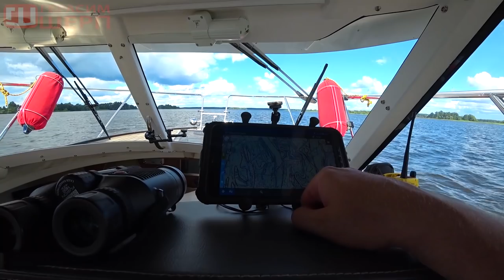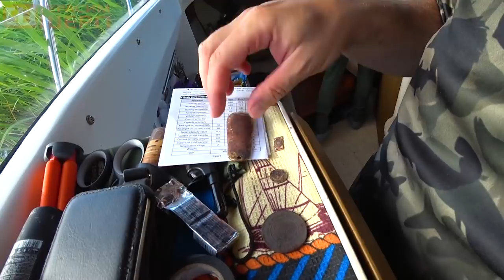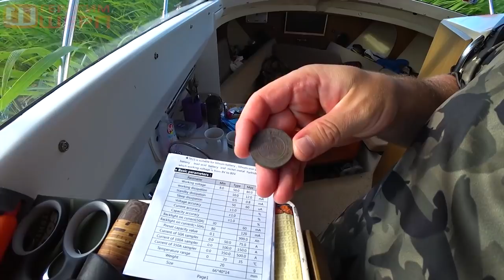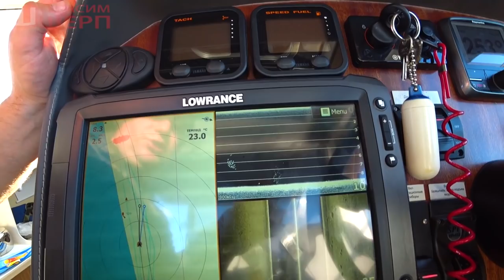Мокрый КОП! Сели на МЕЛЬ, что будем есть?